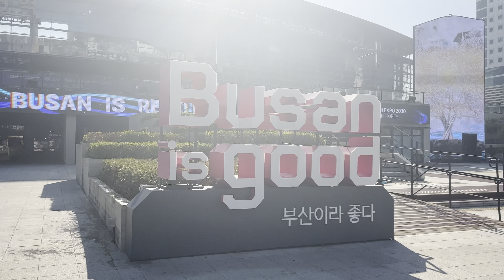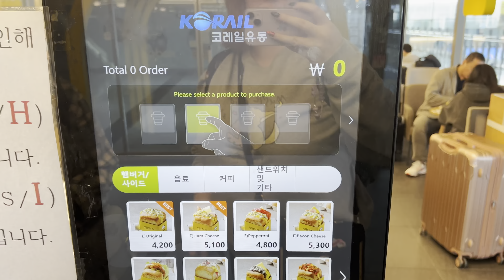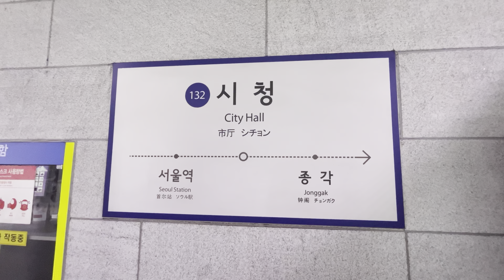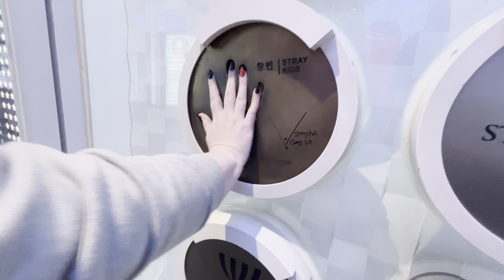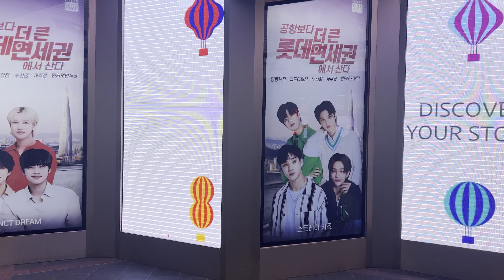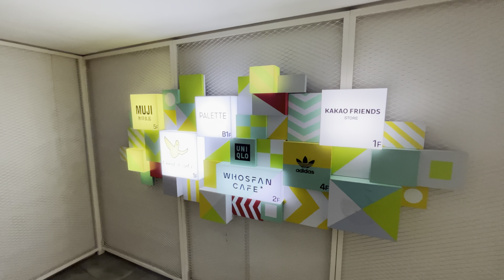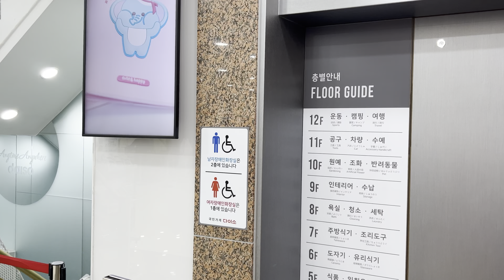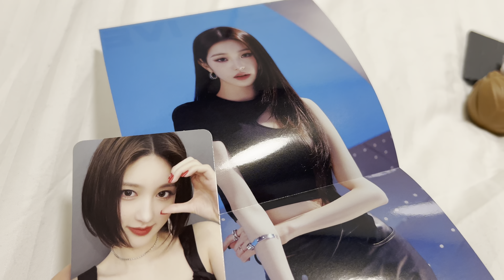Seoul Oct 23 - Vlog 11 - Busan to Seoul & 5 Star Avenue/Myeongdong